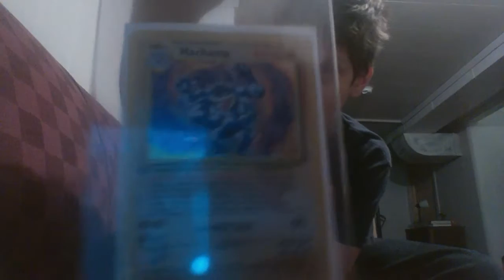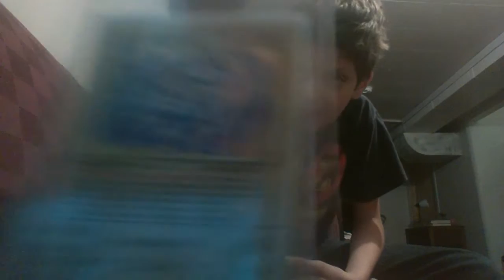RARE POKEMON CARD!!!